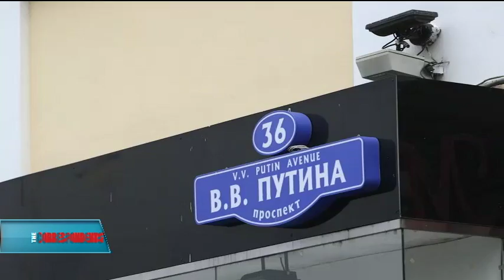Chechnya Election - VOA The Correspondents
Sept. 30, 2016:  Chechnya Election 2016.  VOA Moscow Bureau chief Daniel Schearf on the first official election of Putin ally Ramzan Kadyrov.